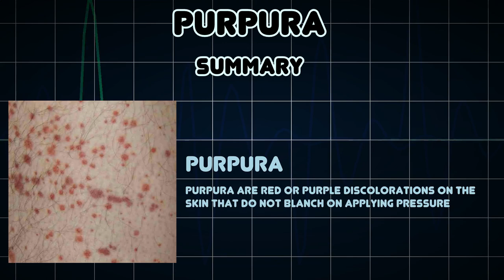Purpura (Medical Condition)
Symptoms, risk factors and treatments of Purpura (Medical Condition)

Purpura are red or purple discolorations on the skin that do not blanch on applying pressure